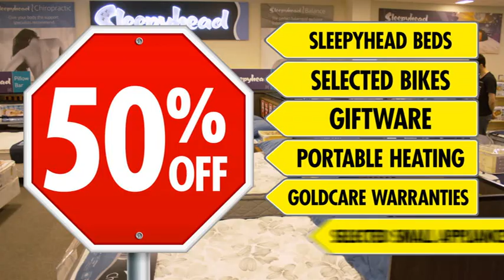VTS 01 1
3 Day Storewide Sale

You Hear The Word "Sale" All The Time So How Do You Make A Sale Stand Out?
Simple! Do Something So Big That It Makes People Sit Up And Take Note!
Smiths City Have Done This - In Fact We’ve Nailed It With A 3 Day Sale We Have Never Seen Before Why? Because We’ve Never Done It Before!
3 Days Only - Starts Tomorrow Friday The 20th & Finishes On Sunday 22nd.